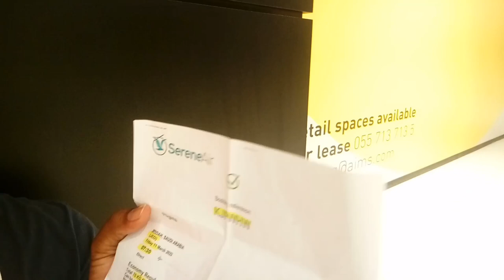What is the ticket Rate of PIA and all Airlines from Jeddah to Lahore?,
Saudi Arabia Latest Update News today in Urdu and Hindi, Saudi News in Urdu, Today News in Saudi Arabia, What is the ticket Rate of PIA and all Airlines from Jeddah to Lahore?, PIA Airline Saudi Arabia to pakistan Tickets rates, Saudi Airline KSA to Pakistan Ticket Rate, All Airline latest ticket rate in jeddah to pakistan,